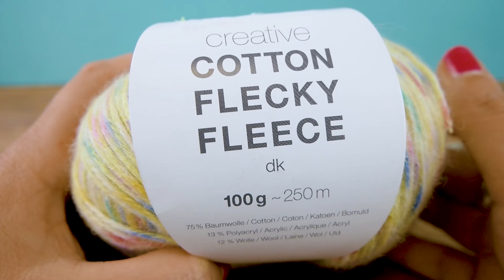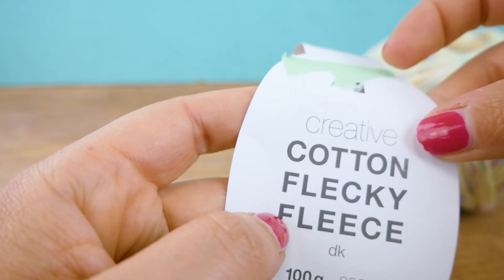Tavaszi kendő | C2C lyukacsos minta variáció | szép, egyszerű és gyors horgolási projekt kezdőknek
Remek!

25687